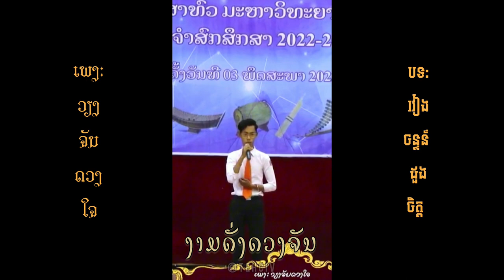ເພງ: ວຽງຈັນດວງໃຈ 🎤 បទ: វៀងចន្ទន៍ដួងចិត្ត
*ເນື້ອເພງ*

ໃຕ້ຟ້າວຽງຈັນ ລະດູນີ້ງາມເຫຼືອ
ດອກຝາງແດງ ຈຳປາບານເຮື່ອ
ປະດັບທຽນງາມ ຮຸ່ງແຈ້ງສະຫວ່າງ
ງາມເໝືອນຈິດໃຈ ຊາວນະຄອນວຽງຈັນລ້ານຊ້າງ
ມີຊິວິດໃນຄວາມຫວັງ ສູ່ບົນເສັ້ນທາງ ຊາດພັດທະນາ

ບູຮານວັດຖຸ ປູຊະນີຍະສະຖານ
ໝາກຫົວໃຈ ມິງຂວັນເມືອງບ້ານ
ໜ້າອັດສະຈັນ ສຸດພັນລະນາ
ວັດທະນະທຳ ອັນດີງາມ ສືບທອດກັນມາ
ທາດຫຼວງເຈົ້າສູງຄູ່ຟ້າ ເຫຼື້ອມໃສສະຫງ່າ ຄູ່ຄົນລາວ

(x2) ວຽງຈັນ ແຫ່ງເມືອງຫຼວງ ຊາດລາວພ້ອມໃຈ
ຮ່ວມກ້າວເດີ່ນໄປ ນຳຊີວິດໄໝ່ ມາສູ່ພວກເຮົາ
ລະດູບານໃໝ່ ພົ່ງກາງໃຈ ສູ່ປວງຊົນລາວ
ມີສັນຕິພາບຍືນຍາວ ຕ້ອງມີຊາດລາວ ວິໄລຮຸ່ງເຮືອງ

ວຽງຈັນເຮົາຮຸ່ງ ໄດ້ພຸ້ງແສງປະກາຍ
ຈະພ້ອມພຽງ ອຸດົມວິໄລ
ສະຫວ່າງສະໄຫວ ລືນາມກະເດື່ອງ
ພ້ອມກັນເຖິດໜາ ມາພັດທະນາ ສ້າງສາບ້ານເມືອງ
ໃຫ້ປະເທດຊາດຮຸ່ງເຮືອງ ງາມດັ່ງດວງຈັນ ວັນເພັງສົດໃສ.